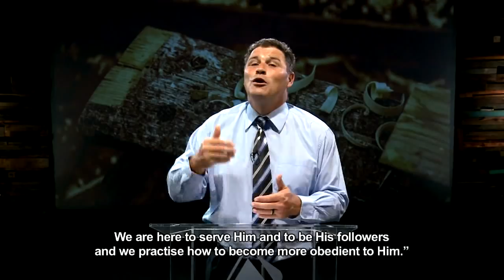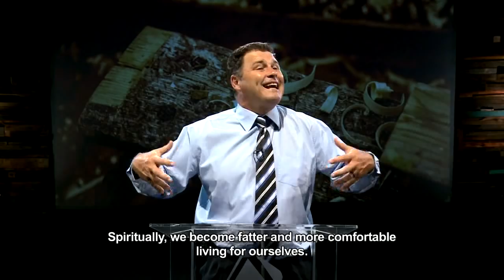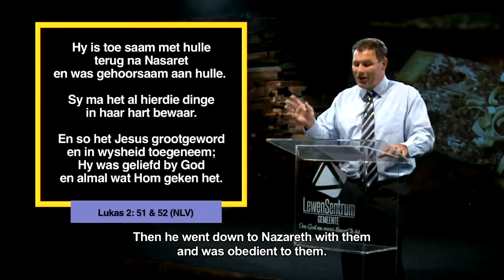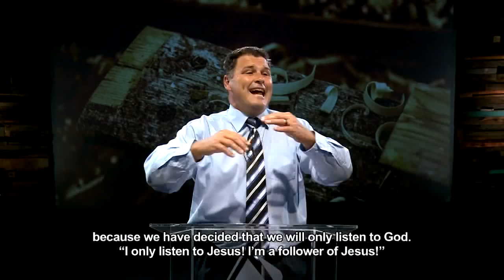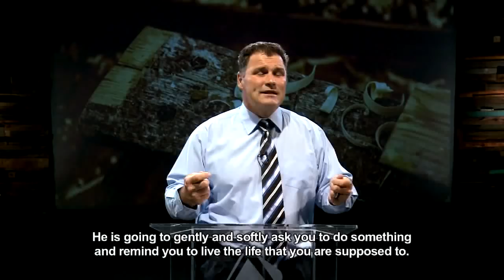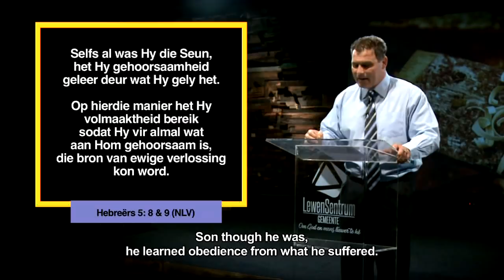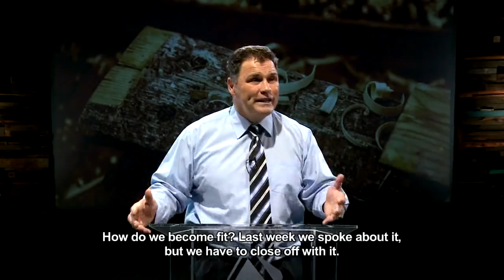Die Woord Erediens S3 Episode 04 - 18 Maart 2018